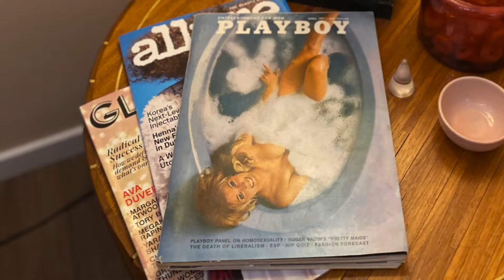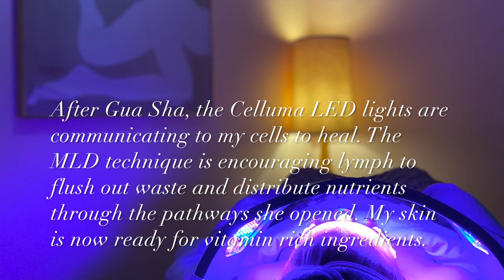2020 skin goals | facial with Jessi Esti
My second facial of the year was with my very good friend, Jessi Heinze aka Jessi Esti!

Jessi is a functional esthetician which as I describe in the video is a rare breed of specialized skin therapist. She views the body as a whole like a holistic esthetician does but she has a way of putting the pieces together that aligns with the theories of functional medicine. Her specialty is definitely vibrant aging which is a topic we are all following in 2020.

My experience with her in the Hollywood studio she shares with her esti bestie, Andrea (the melanin muse queen!), was nothing short of fantastic. I did her RES(E)T facial which was a combination of intentional cleansing, enzyme masking, gua sha goodness, LED masking, and lymph drainage to balance any complexion.

Here are all the products Jessi used on me during our facial:

Cleanser 1 : biossance squalane + antioxidant oil cleanser

Cleanser 2: 302 sensitive cleanser + osea ocean cleanser

Enzyme exfoliant: 302 enzyme gel + 302 acid-free exfoliator + naturopathica cherry enzyme mask

Gua sha glide: may lindstrom blue cocoon + may lindstrom youth dew

Led serum: 302 ceramide serum + osea hyaluronic sea serum

Finishing: osea eye + lip firming cream, soon to be released jessi Esti vibrant-C serum, soon to be released jessi Esti dna stem cell cream + may lindstrom youth dew

The result? My nervous system is nurtured and my skin is glowing.